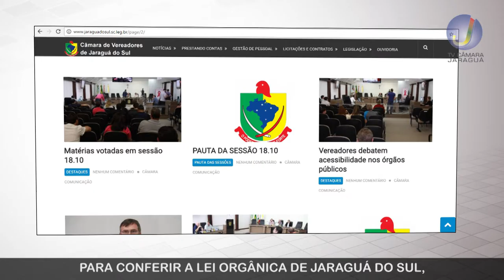CÂMARA EM FOCO: Lei Orgânica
LEI ORGÂNICA
A organização político-administrativa de uma cidade inicia-se com a Lei Orgânica. É ela que define as atribuições do prefeito e dos vereadores. Além disso, organiza os setores de Saúde, Educação e Segurança Pública. O Câmara em Foco desta semana pretende apresentar à população os princípios de uma LO e também como conferi-la no portal da Câmara de Vereadores.